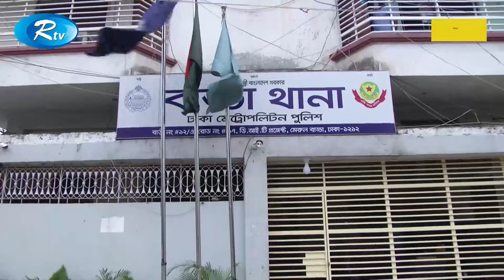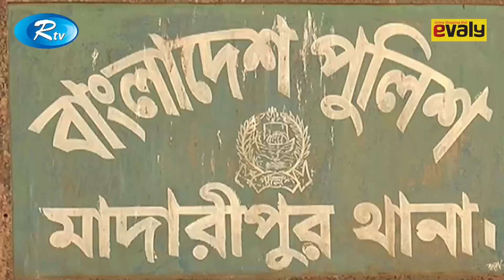Rtv News | সন্ধ্যার সংবাদ | 22 July-2019 | Bangla News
News : Rtv News সন্ধ্যার সংবাদ 22 July-2019 Bangla News

- Team RTV